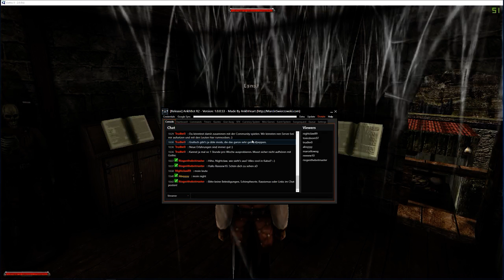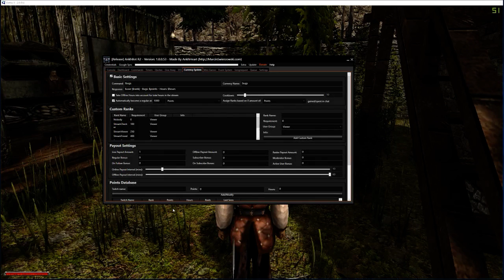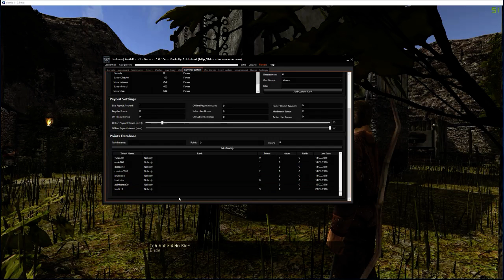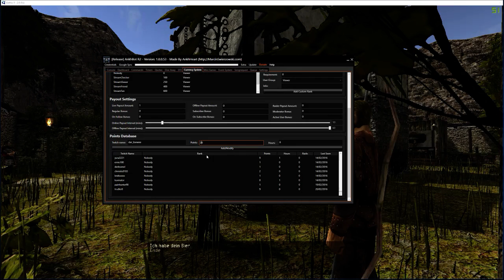LIVE! Let's Play Gothic 2 'Adamas - Das Erbstück' #01 | Ein unliebsamer Händler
ERSTELLER: Iced Blade Games Team
Der Spieler versetzt sich in die Rolle des jungen Syffrid, dessen alter Freund im Sterben liegt.
Man bittet ihm am Sterbebett um einen letzten Gefallen, Syffrid soll nach Konigart gehen und dort den Adamas-Diamanten ausfindig machen. Es war einst der Talisman des sterbenden Mannes und er hatte ihn seiner Frau gesprochen, ein Versprechen, was er in den letzten Tagen seines Lebens noch erfüllen möchte.